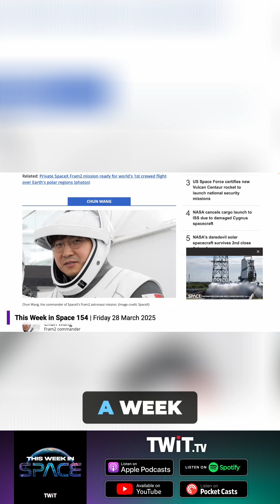SpaceX's Fram2 Mission Set to Launch March 31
Tariq Malik talks about SpaceX's Fram2 mission, the first human spaceflight to cruise over Earth's polar regions.